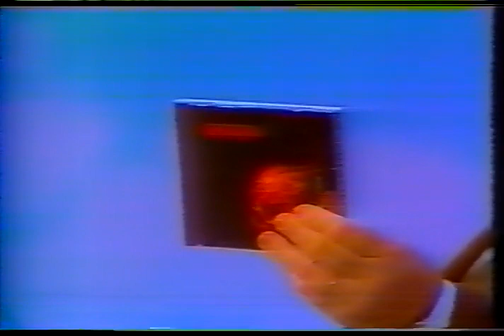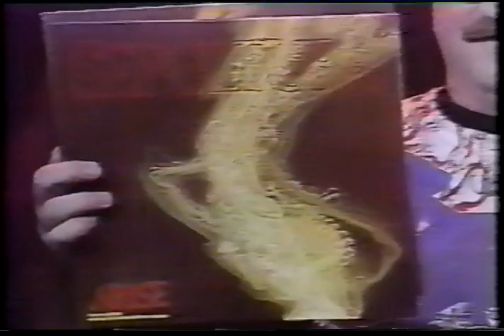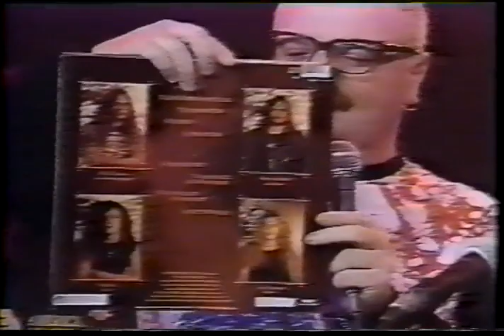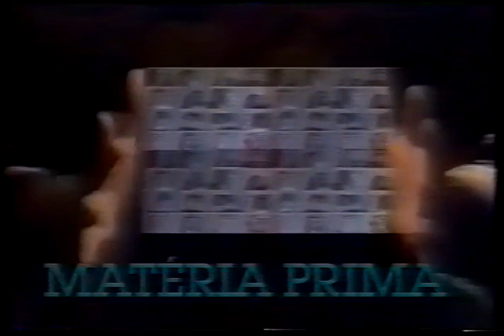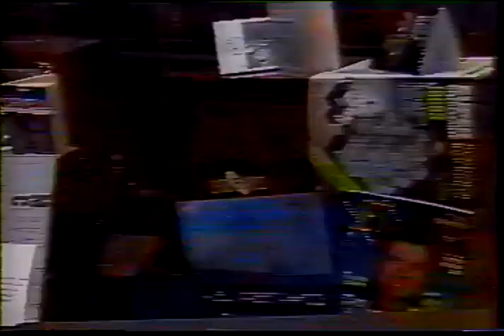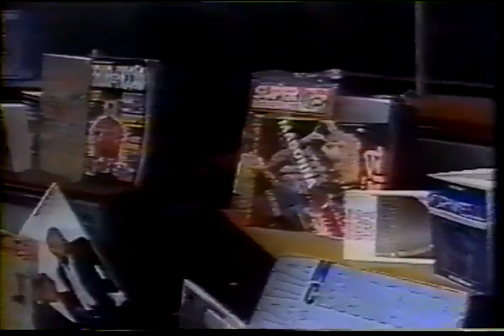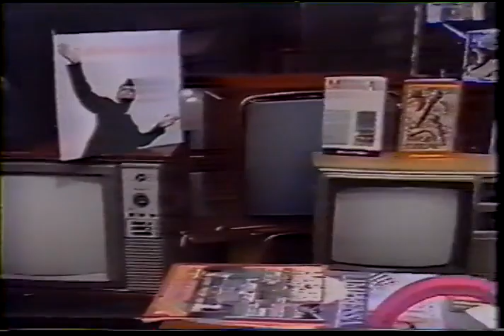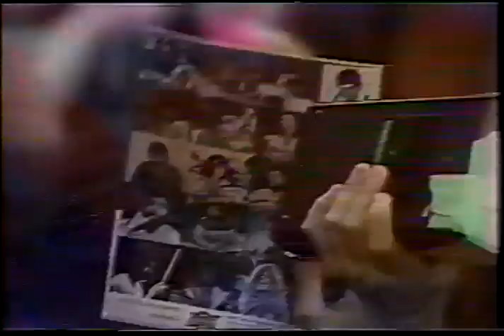Sepultura Brazil TV Compilation 1990 - 1991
00:10 - Programa do Jô Soares 1989 - Interview
12:23 - Troops Of Doom

Programa Som Pop 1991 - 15:40
15:50 - Murder
19:11 - Interview
21:35 - Innerself
26:20 - Interview
31:50 - Orgasmatron

Programa Matéria Prima 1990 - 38:30
46:15 - Innerself
59:01 - Orgasmatron
1:10:23 - Troops of Doom
1:24:27 - Symptom Of the Universe

Programa Matéria Prima 1991
1:32:50 - Dead Embryonic Cells
1:42:05 - Innerself
1:53:01 - Orgasmatron